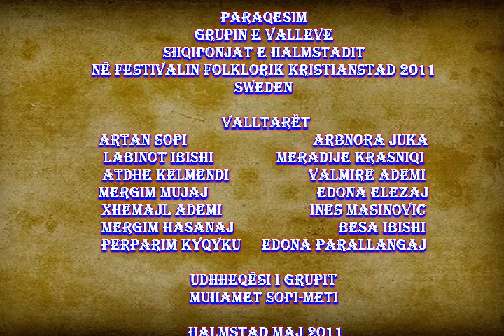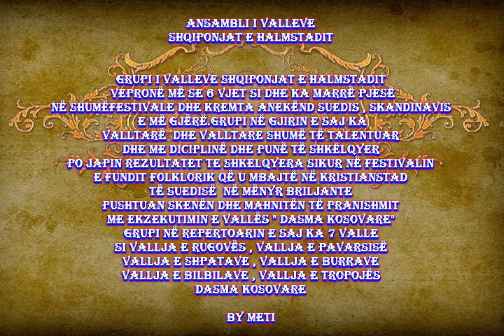Ansambli i valleve folklorike Shqiponjat e Halmstadit Sweden 2011 By Meti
Grupi i valleve Shqiponjat e Halmstadit në Festivalin folklorik shqipëtarë Kristianstad 2011